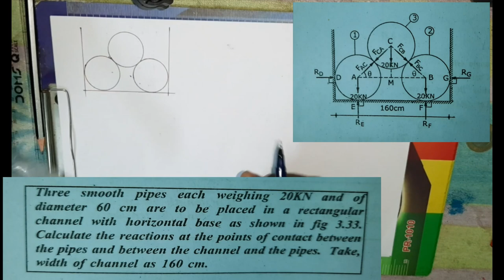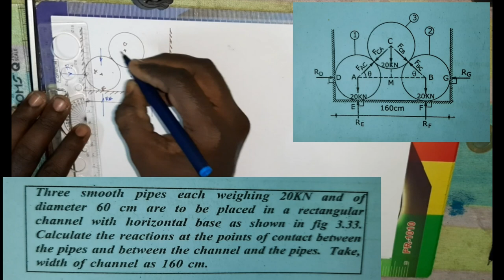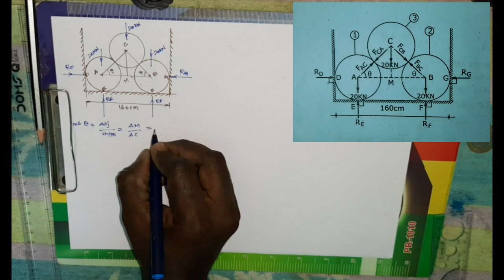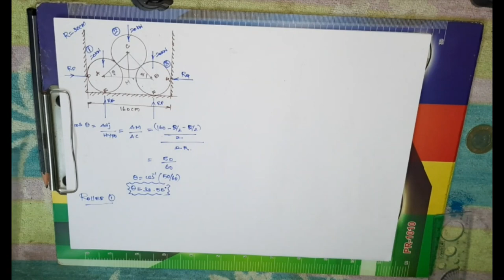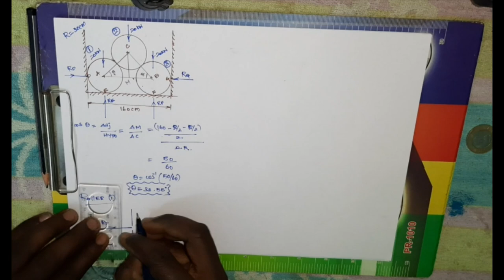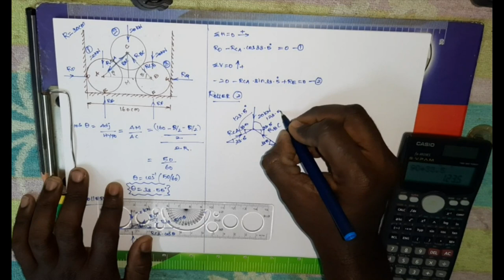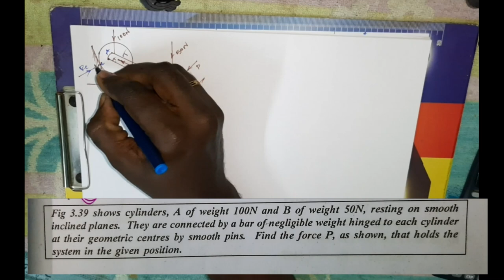Solve 2D Roller Free Body Diagram |Lecture 6| Engineering Mechanics in Tamil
A given force F can be resolved into (or replaced by) two forces, which together produces the same effects that of force F. These forces are called the components of the force F. This process of replacing a force into its components is known as resolution of a force into components